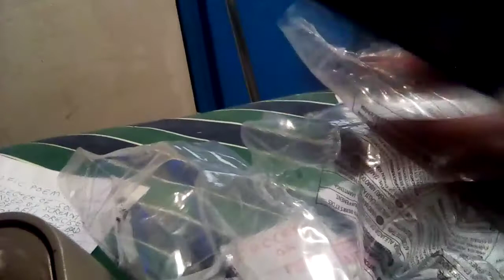oening xmas putty